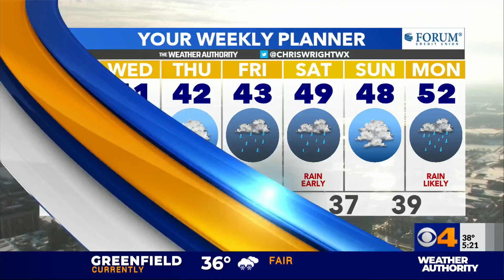Coast Guard warning public after ice floe rescues in Cleveland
The U.S. Coast Guard has issued a warning after ice floe rescues in Cleveland.